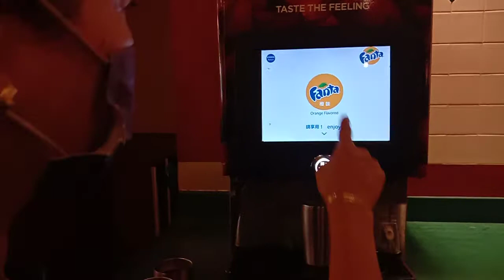CELEBRATING MY BIRTHDAY AS WELL AS DESPEDIDA WITH FAMILY AND FRIENDS. (PART 2)